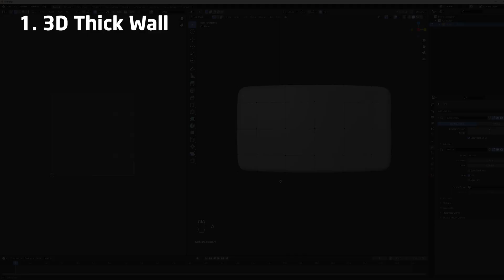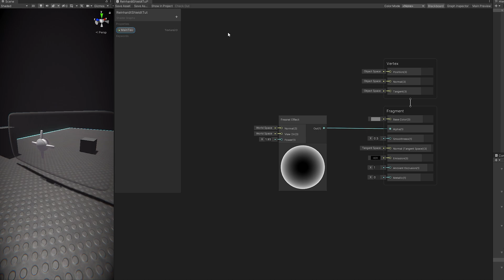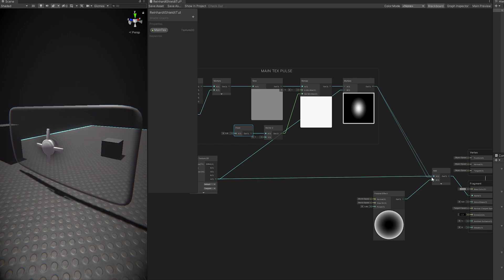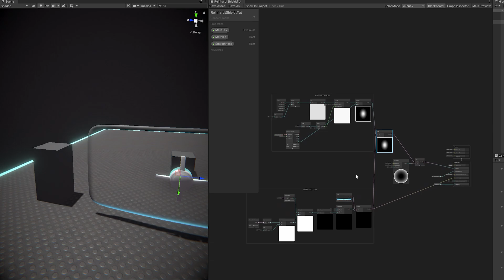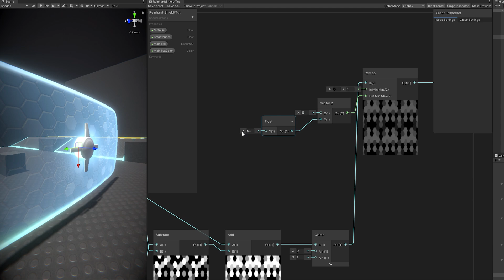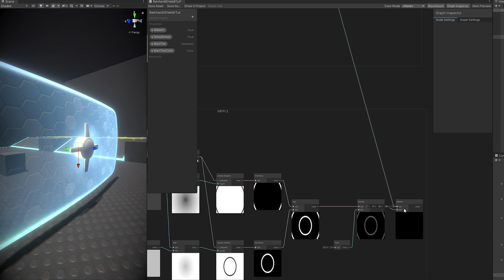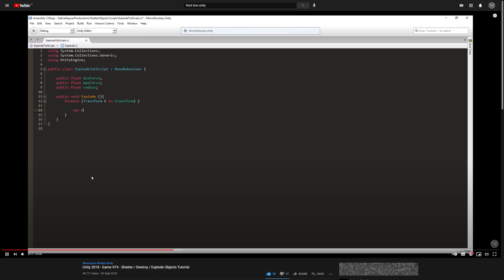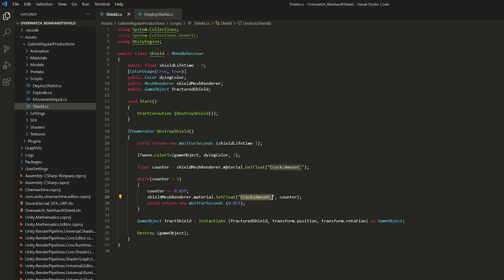OVERWATCH REINHARDT'S SHIELD in Unity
Check out Reinhardt's Shield from Overwatch recreated in Unity! Such and awesome effect! The amount of shader shenanigans for this was a bit bigger then usual, but it was totally worth it, I think it came out nicely!

00:00 Intro
00:49 Reinhardt's Shield Overview
01:02 Shield 3D Model
01:27 Shader Overview
02:14 Shader Creation Highlights
07:37 Fracturing the Shield
09:25 Scripts Overview
10:02 End Result

*Courses*

Unity Overwatch Reinhardt's Shield VFX
Unity Reinhardt's Shield Effect
Unity Shield Effect
VFX